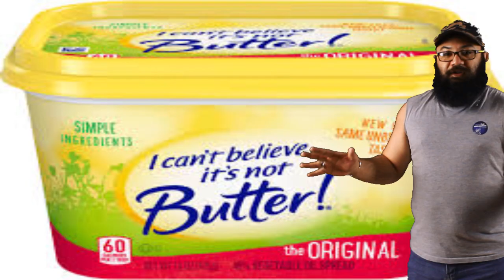I WAS ON TV! GETTING JABBED ON THE NEWS!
The ABC came through my work today and I got volunteered to get my flu vaccine on TV.  Thought I'd share the clip!